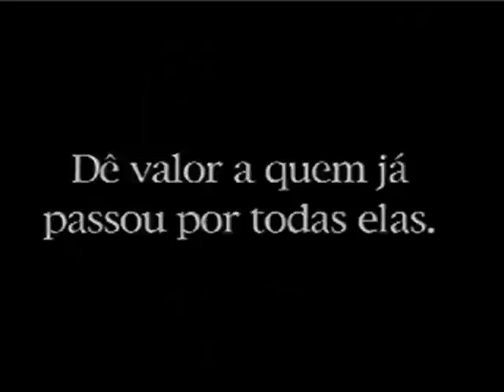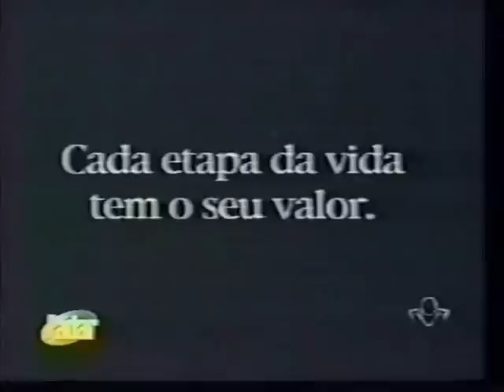🏆🌎 Nossa PREMIAÇÃO MUNDIAL no Festival de GRAMADO - Entrevistas • (Fernando Lima Ribeiro)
Com esse vídeo chamado "Cavalinho" conquistamos o Galo de Prata - 2° Lugar no 14° Festival Mundial de Publicidade de Gramado/RS que é considerado o maior evento da América Latina e um dos três maiores do mundo. O Festival que é realizado nos anos ímpares, premiou campanhas criadas por estudantes sobre o tema "Valorização da Terceira Idade", mas antes de participarmos do Festival, o nosso vídeo passou por uma disputa interna entre as turmas de Publicidade de nossa universidade, assim como todos os vídeos das outras 45 unidades de todo o país. Somente 1 vídeo representaria cada Instituição.

Este Festival Mundial que ocorreu em 2003 bateu recorde de público e contou com a presença de mais de 5.000 pessoas de 37 países. O júri era formado por pessoas de grande renome e que vieram de vários estados e de outros países como EUA, México e Argentina. Confira o nosso comercial “Cavalinho”

Confira a premiação:

1° lugar: "Preconceito é a pior opção" -  Famecos/ PUC RS
2° lugar: "Cavalinho" -  UNIT, (atual UNITRI) Uberlândia-MG
3° lugar: "Respeite" -  ESPM, Porto Alegre

Com este mesmo vídeo conquistamos em 2004, o 1° lugar na 10º edição do FestVídeo -  Festival de Vídeo do Interior de São Paulo. Ganhamos Ouro na categoria Interior-Brasil, desta vez concorrendo inclusive com todas as agências interioranas do país.

Ranking da premiação:

1° lugar: "Cavalinho"
Cidade: Uberlândia - MG

2° lugar: "Cascavel"
Cidade: Uberlândia - MG
Agência: ABC propaganda

3° lugar: "Fazendo o Sonho Acontecer"
Cidade: Ribeirão Preto
Agência: NW 3 Propaganda
Anunciante: Ribeirão Shopping

Buscamos fazer um vídeo bastante simples, sem atores e sem custos de produção, usando somente a criatividade e originalidade.

• Integrantes do grupo:
Fernando Lima Ribeiro (eu), Flávio Machado, Frederico Mendonça, João Alberto, José Luiz Simões Jr. e Paulo Henrique.